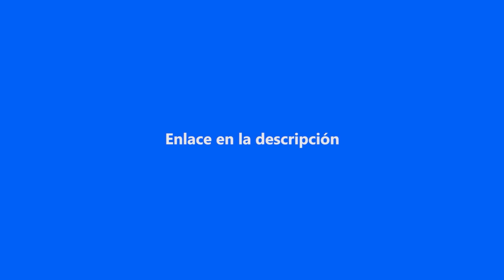SPEEDRUNS MOLONES | Super Mario Maker 2